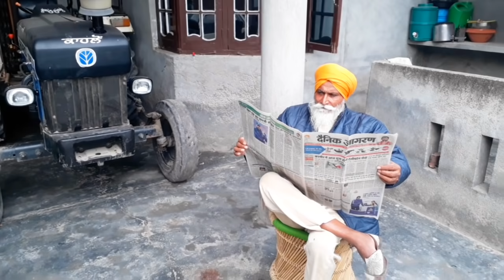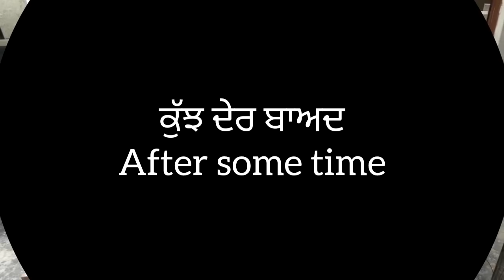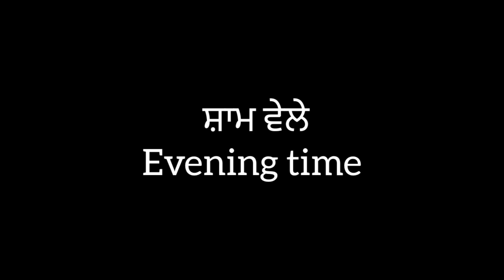Diwali Ja Kalesh (ਦਿਵਾਲੀ ਜਾਂ ਕਲੇਸ਼)|| New punjabi short movie 2020